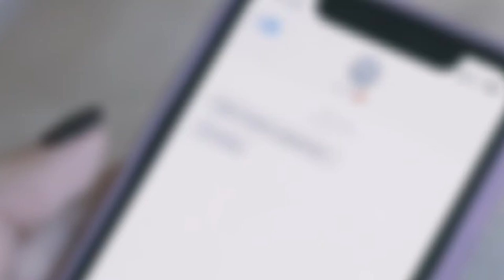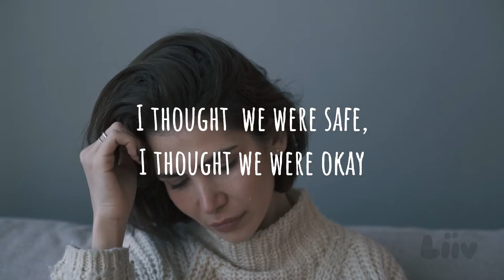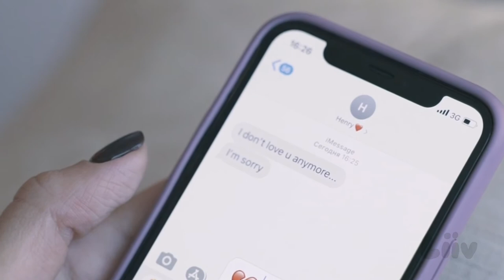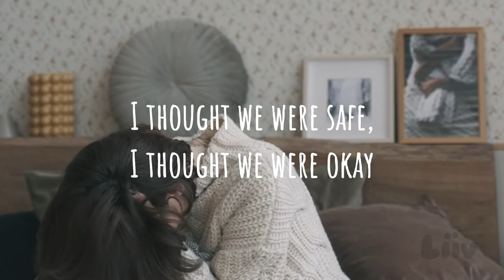In My Head - Azaria ( Lyrics )